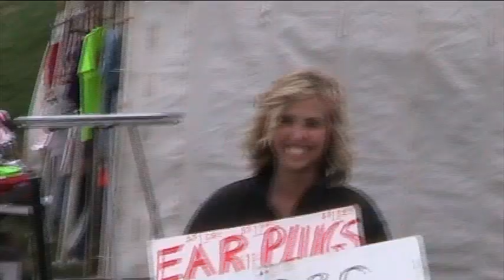Bristol Boy Man Thong!